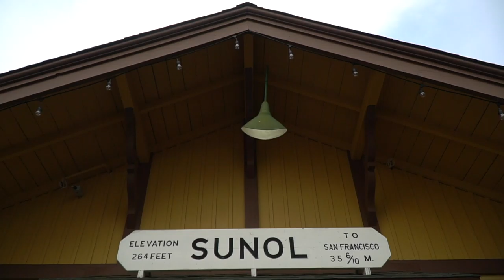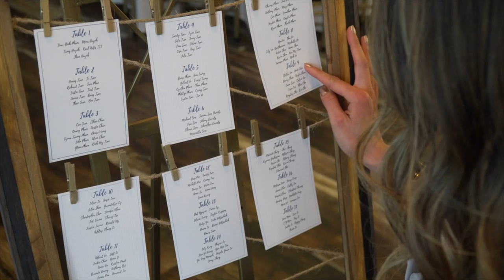Naviee & Kevin's Sunol's Casa Bella wedding movie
This is Naviee & Kevin's wedding movie.
Ceremony and reception held at Sunol's Casa Bella